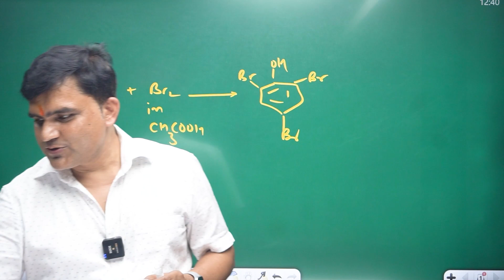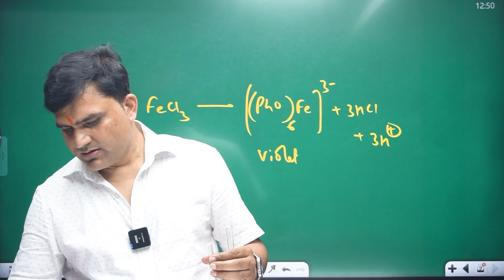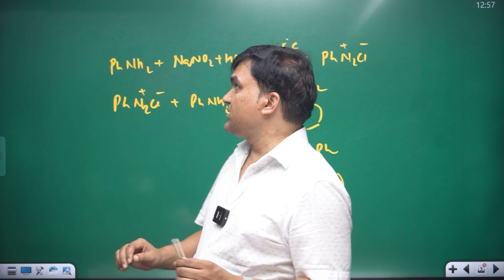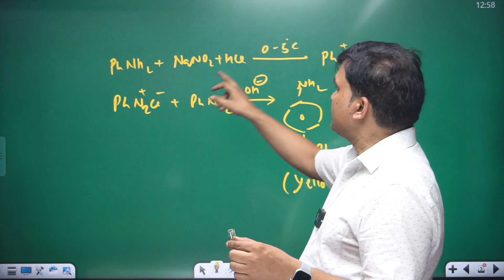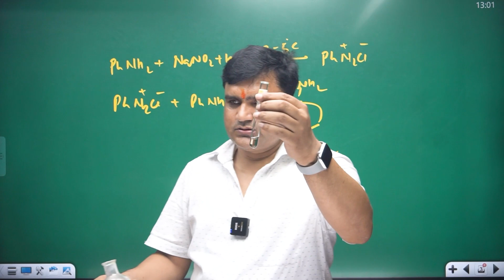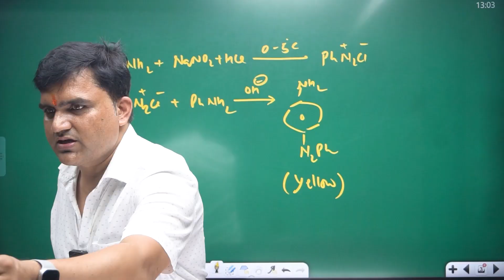Tests of Phenol & Aniline by Vaibhav Trivedi Sir